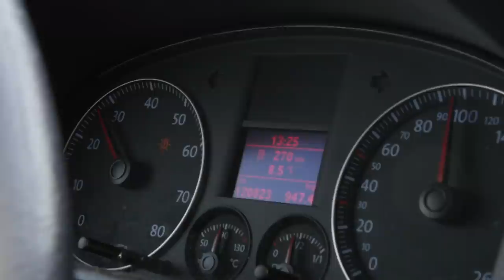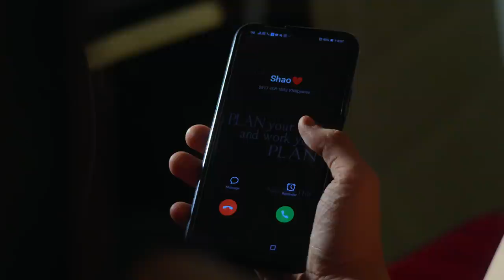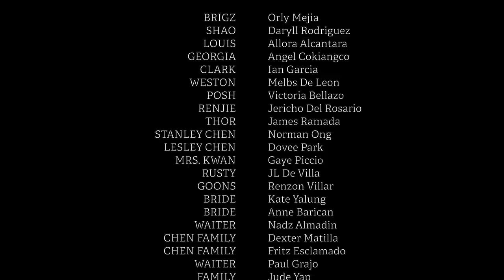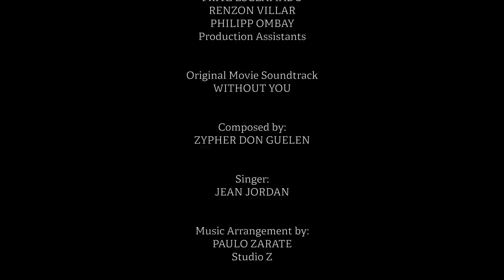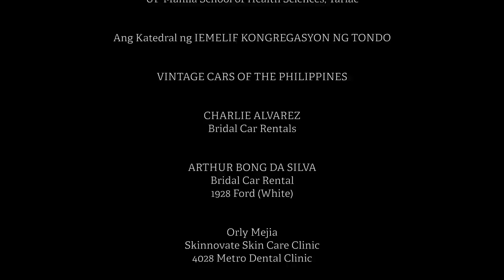Tie The Not | Movie Version